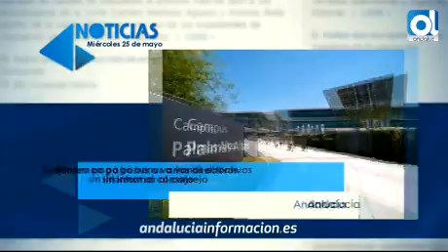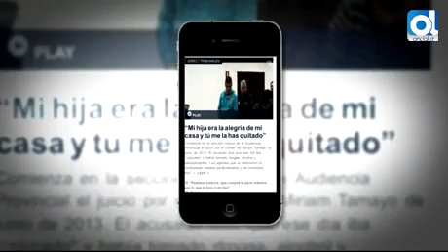Resumen digital 25-05-2016